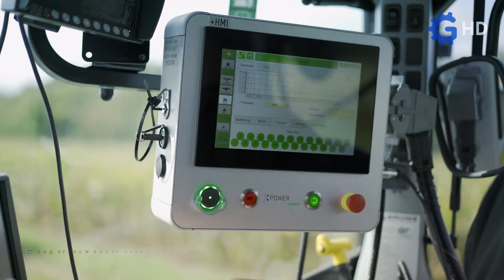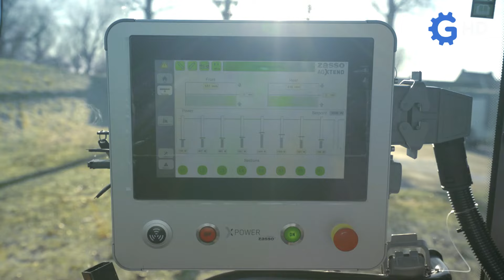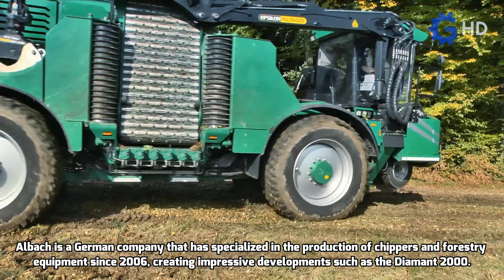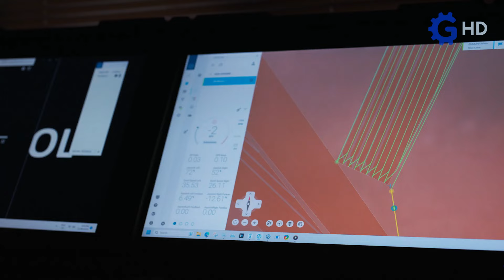What Was This Gigantic Machine Built For? ▶ Machinery and Trucks You Didn't Know About 1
Timeline
00:00 Preview
00:30 XPower XPU
02:20 Diamant 2000
04:10 MudMaster
06:00 Vacuum Harvester
07:50 Topturn X
09:40 Nomad 65/90
11:30 Outro